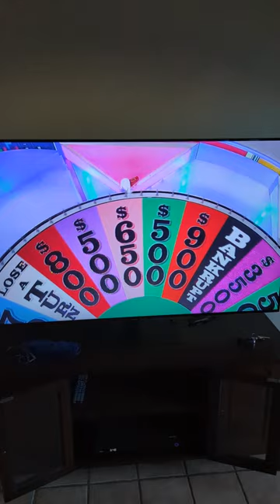Epic Wheel of Fortune Fail 3/16/22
They should have just canceled the filming after this and sent everyone home.  Paddle Boat. Paddle Boat. Pedaw Boat. Pedam Boat. 😂🤦🏼‍♂️

Renting a Pedal Boat. 3/16/2022